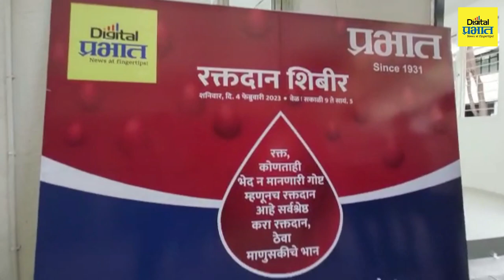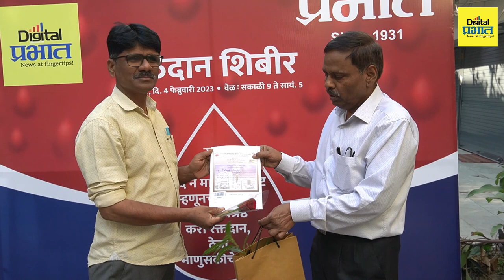दैनिक प्रभातच्या रक्तदान शिबिराला युवकांचा उत्स्फूर्त प्रतिसाद